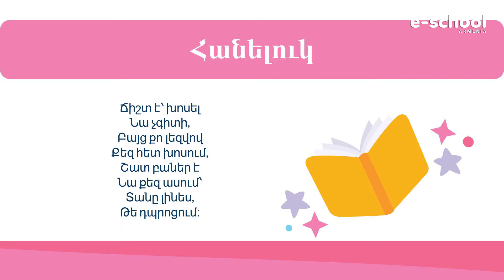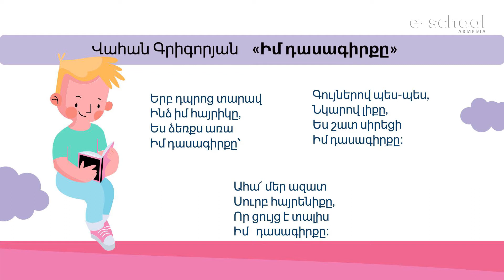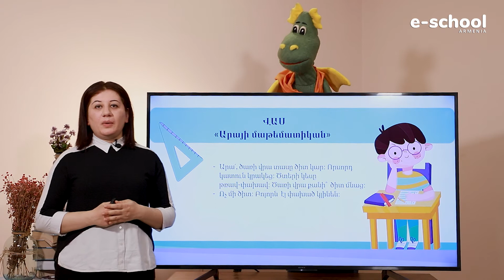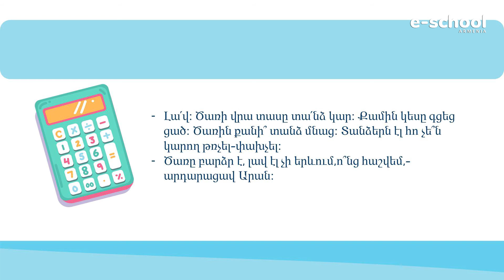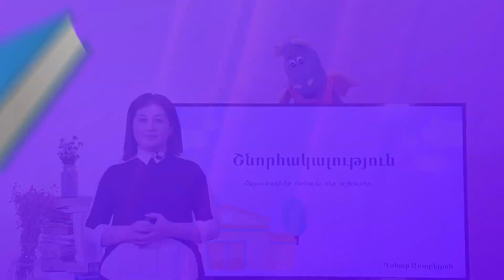Մայրենի, Վահան Գրիգորյան «Իմ դասագիրքը», ՎԱՍ «Արայի մաթեմատիկան», 1-ին դասարան